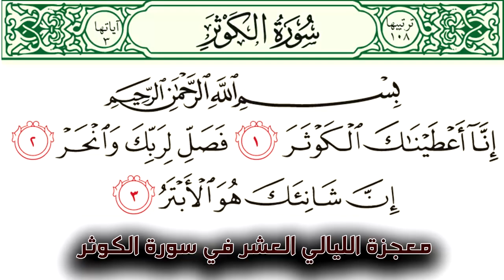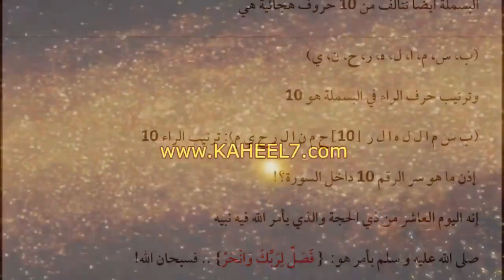سر الليالي العشر في سورة الكوثر !!! | مع عبد الدائم الكحيل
قناة ( إبراهيم سعدي ) لنشر الخير والإيجابية | لامانع من إعادة نشر الفيديوهات مع ذكر المصدر . فضلاً وليس أمراً لا تنسى الإشتراك بهذه القناة وتفعيل الجرس ليصلك كل جديد بإذن الله .
ننتقي لكم أروع المواعظ والتلاوات الموجودة في عالم اليوتيوب وفيديوهات علمية ثقافية خاصة بالقناة. المصدر الأصلي لهذا المقطع : قناة : عبد الدائم كحيل

لمعرفة أسرار العلاج بالقرآن والأذكار والدعاء إشتركوا بقناة أسرار العلاج بالقرآن TV :
Slamic
💥عبد الدائم الكحيل هو باحث متخصص في إعجاز القرآن الكريم والسنة المطهرة، من مواليد مدينة حمص بسورية عام 1966 حاصل على بكالوريوس هندسة القوى من كلية الهندسة الميكانيكية بجامعة دمشق عام 1995 . دبلوم دراسات عليا هندسة السوائل 1997، دبلوم التأهيل التربوي من كلية التربية بجامعة دمشق 1999.
باحث علمي لدى جائزة دبي الدولية للقرآن الكريم.
عبد الدائم كحيل,
عبد الدائم,
كحيل,
الإعجاز العلمي,
القرآن,
السنة,
خواطر,
قصة,
الرد,
قوي,
أقوى,
أجمل,
سر,
أسرار,
أسرار العارفين,
محمد علي,
فضح الدجاجلة,
المسلم, موعظة, إسلام صبحي,
فن التعامل مع المراهقين,
د.مصطفى ابو سعد,
التربية,
فن التربية,
فترة المراهقة,
محمد خير الشعال,
الطفل العنيد,
الانطواء,
محمود حسنات,
محمد راتب النابلسي,
النابلسي,
وسيم يوسف,
طارق السويدان,
صلاح الراشد,
محمد نوح القضاة,
عمر عبد الكافي,
سلمان العودة,
محاضرات,
دروس,
علامات الساعة,
نهاية العالم,
Lectures,
مترجم,
سعد العتيق,
النابلسي,
هام جدا،
الغامدي,
الرقية الشرعية
محبة الرسول,
الشمائل المحمدية كاملة,
محاضرات,
دروس,
السديس دعاء,
العين,
السحر,
الحسد,
علاج,